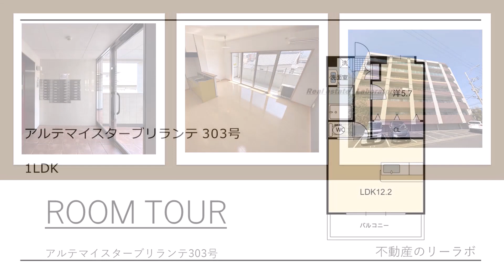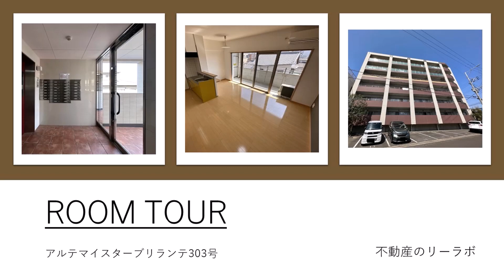宮崎市 賃貸 市役所や県庁ちかくの1LDK賃貸マンション アルテマイスターブリランテ 303号【不動産のリーラボ】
宮崎市末広1丁目1LDK賃貸物件。アルテマイスターブリランテ　空室情報